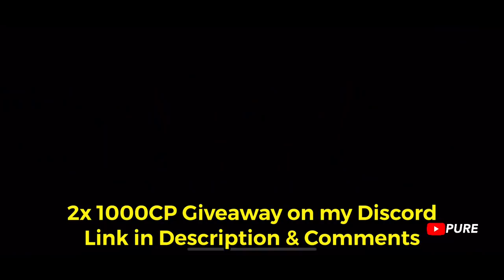*NEW* Dystopian Crate | Kreuger "The Resistance" & LK24 "Last Stand" Unlocked! + Gameplay | CODM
Call of Duty Mobile New Dystopian Crate Unboxing, Kreuger "The Resistance", LK24 "Last Stand" & HBRa3 "Glow Fly" Unlocked with Gameplay. What do you think of these new skins?

Device: iPhone 10R